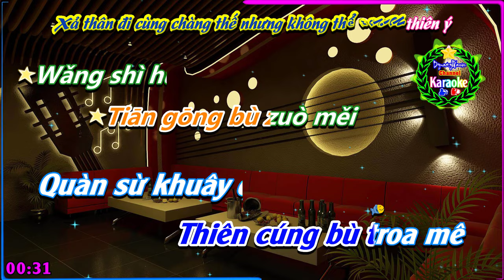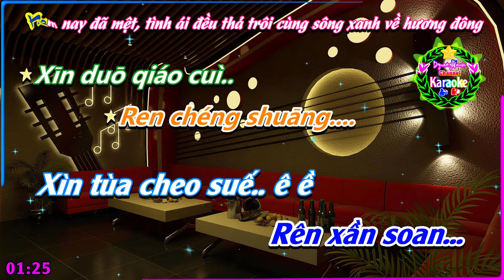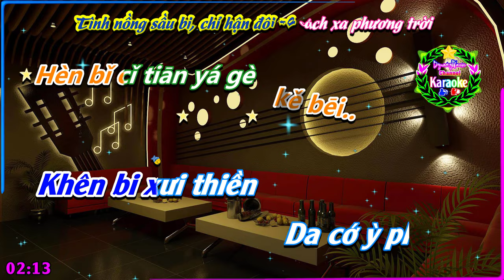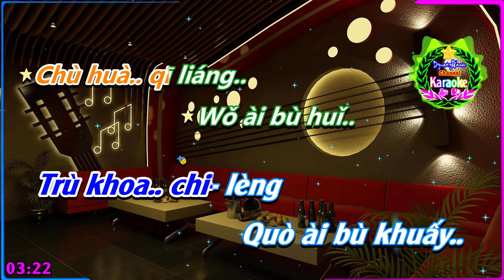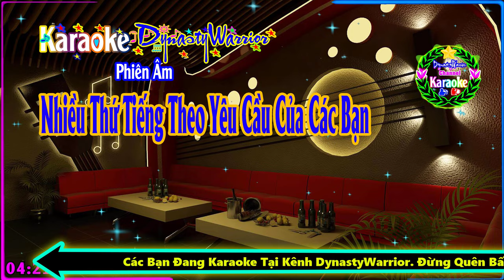[KARAOKE] 🎤 Yến Vô Hiết 💢 Phiên Âm Tiếng Trung [Bồi] 》Karaoke DynastyWarrior ✅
✦ Tên Bài Hát: Yến Vô Hiết
✦ Phiên Âm Bồi: DynastyWarrior
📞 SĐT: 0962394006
♪♫ 🎼 Lyrics:
Xīn duō qiáo cuì.. Ài fù yǔ dōng Liú de shuǐ.. Shě mìng fèng péi Dǐ bù guò
Tiān gōng bù zuò měiWǎng shì huí wèi.. Bù guò shì tánZhǐ yī huī
Rì fù rì wàngChuān qiū shuǐ shù wǒ Yú mèi.. Nǐ ài zhe shuí.. Xīn tú liú jǐ
Dào shāng..Wǒ suǒ zhe méi.. Zuì shì xiāngSī duàn rén cháng..
Láo yàn fēn fēi.. Jì liáo de yè Lǐ lèi..liǎng hángZhú duǎn yí..
Hàn zhǎng gù.. Rén zì nán wàng..Nǐ ài zhe shuí.. Xīn tú liú jǐ
Dào shāng..Ài duō kě bēi.. Hèn bǐ cǐ tiān Yá gè yī fāng..Lěng yuè kōng duì..
Mǎn fù chóu wú Chù huà.. qī liáng..Wǒ ài bù huǐ.. Kě gū..
Yǐng nán chéng shuāng.
♪♫ 🎼 Lyrics: Phiên Âm Bồi
Xìn tùa cheo suế.. ê ề
Ai phu duý tồn
Liu từa suây..
Sứa mín phân pầy
Tỳ bù coa
Thiên cúng bù troa mê
Quàn sừ khuây quấy.. ê ề
Bu cua sứ thàn
Trư;ỳ;khuây
Rí phúa ri quàn
Troàn chìu suây sù quo
Duy mế..
Nì ài trưa xuấy..
Xin thu liu chì
Tao sán..
Quò xùa trơ mế..
Truây sư rư xàn
Xưa toán rên chàn..
Lào dến phến phế..
Chuý léo tưa doè
Lỳ lây..len hàn
Trùa toàn dì..
Hán trán ku..
Rên giư nàn quan..
Tao sán..
Ài tùa khơ bấy..
Khên bi xưi thiền
Da cớ ỳ phàn..
Lèn duế khóng tuấy..
Mán phú choa u
Trù khoa.. chi lèng..
Quò ài bù khuấy..
Khớ ku din nàn
Rên xần soan...